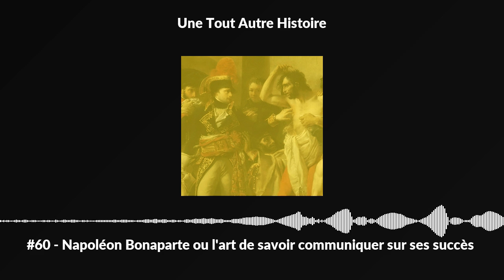#60 - Napoléon Bonaparte ou l'art de savoir communiquer sur ses succès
"Il est vain de remporter une bataille si l'on ne peut pas ensuite en tirer un avantage politique". Tel est le credo de Napoléon Bonaparte lors de toute sa carrière.

Savoir maîtriser l'art de la communication est vital pour valoriser ses succès : le général corse l'a très vite compris notamment après la période de la Révolution.

Après avoir analysé les différents médias, il se concentre sur la presse en créant ses propres journaux pour mettre en avant ses campagnes d'Italie et d'Egypte. Il va ensuite organiser des évènements médiatiques et réussir l'exploit d'être ominprésent dans l'opinion publique Parisienne alors qu'il est à des milliers de kilomètres !

Personal branding pour l'empereur, employeur branding pour la Grande Armée, chacun de ses achievements et de ses discours auront une portée nationale et internationale grâce à ses supports de communication

Comment s'inspirer de sa méthode ? S'est-il servi de la communication que pour ses succès ? Est-il l'inventeur du marketing politique ?

Après un épisode sur la gestion des talents, un autre sur son empire, celui-ci se concentre sur Bonaparte, le génie de la communication qui 200 ans après sa mort inspire encore les mangers et les leaders